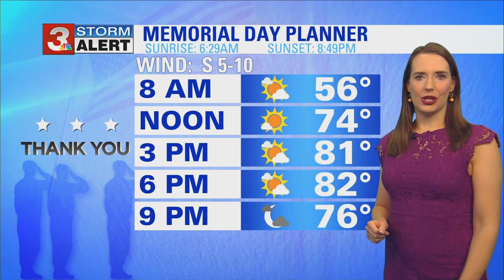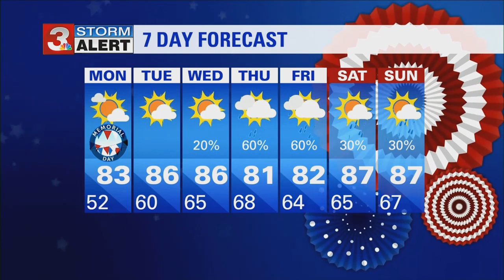Alison Pryor's Sunday evening forecast